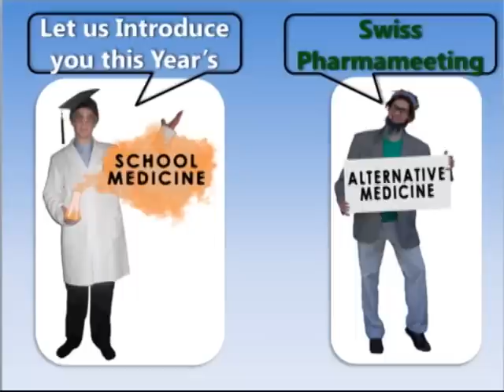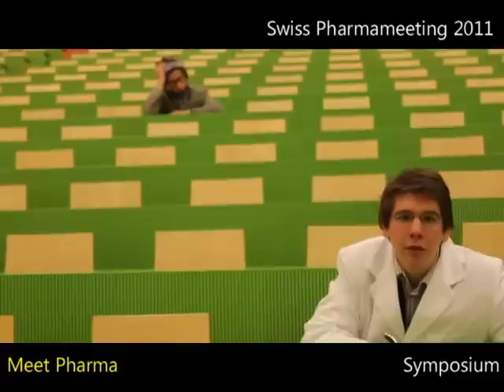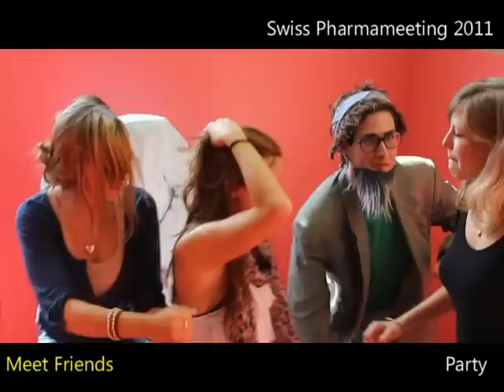Swiss Pharmameeting 2011 - Official Trailer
Get Ready for the biggest Swiss Pharmameeting in history on November 12, 2011!
The Meeting of all Swiss Pharmacy Students with a Public Symposium at the Audi Max of ETH Zürich on the topic "School Medicine vs. Alternative Medicine"

An entire day will be committed to MEET PHARMA -- MEET FRIENDS -- MEET ZÜRICH

Non-Pharmacy Students are invited to the MEET PHARMA part: The Symposium!

Thanks for the Video go to:
Pascal Leuenberger (Camera, Editor, Director)
Yoran Beldengrün (Scenario, Editor, Actor (Alternative Medicine Doctor))
Cyrill Brunner (Actor (School Medicine Doctor))